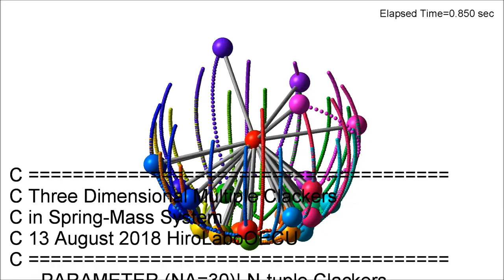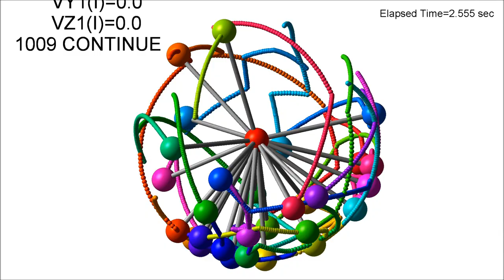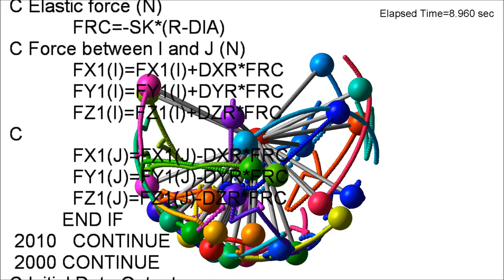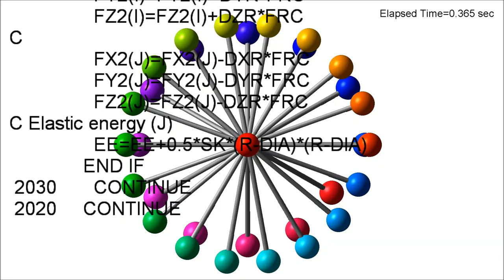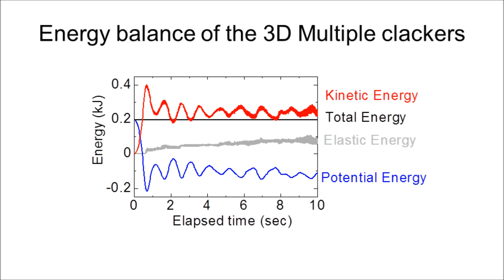FORTRAN 77 for 3D Multiple Clackers in Spring-Mass System / simulation